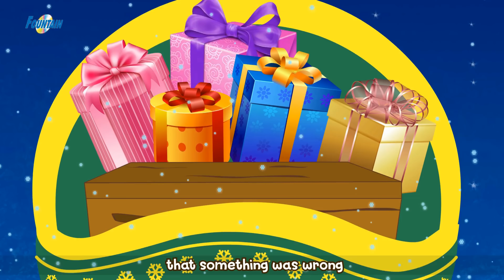கிறிஸ்துமஸ் கதைகள் 2022 In Tamil | Kathaigal | Tamil Bedtime Stories | Tamil Fairy Tales 2022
கிறிஸ்துமஸ் கதைகள் 2022 In Tamil | Tamil Stories | Kathaigal | Fairy Tales In Tamil 2022 | Tamil Fairy Tales | Tamil Moral stories | Bedtime Stories In Tamil | Tamil Story